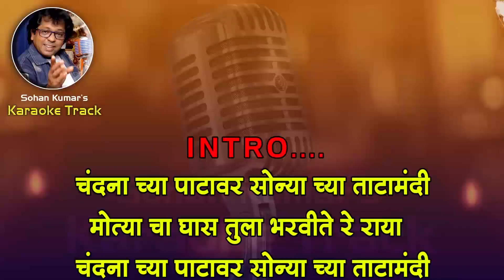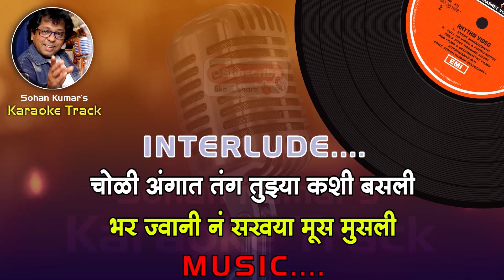Chandanachya Patavar BOTH Mahendra kapoor & Usha Mangeshkar ADD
Dada Kondke : Chandanachya Patavar For BOTH Karaoke Track With Marathi Lyrics
Mahendra kapoor & Usha Mangeshkar
Please send your contributions to:
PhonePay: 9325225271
Credits:
Song: Chandanachya Patavar
Singer: Mahendra Kapoor, Usha Mangeshkar
Album/Film: Tumcha Aamcha Jamla
Music Director: Raamlaxman
Lyricist: Dada Khondke
Dada Kondke : Chandanachya Patavar
Chandanachya Patavar karaoke
चंदनाच्या पटावर karaoke
चंदनाच्या पाटावर क्लिअर कराओके विडिओ कवर
 चंदनाच्या पाटावर दादा कोंडके हिट्स
Hits of Dada Kondke
Chandanachya Patavar Clear Karaoke Video